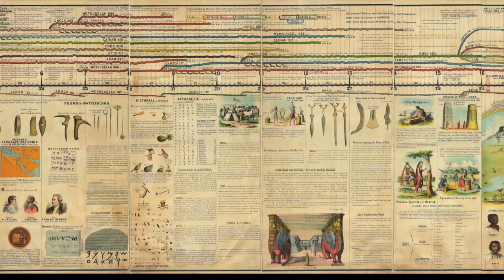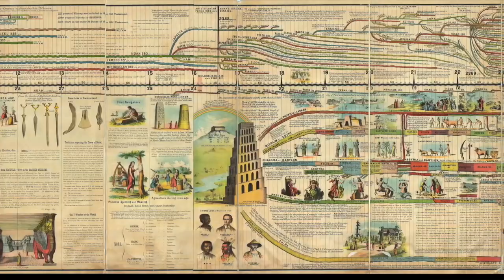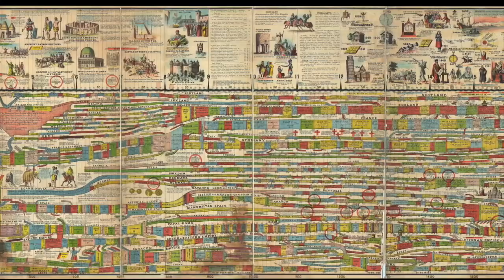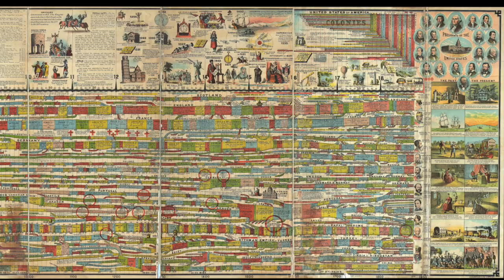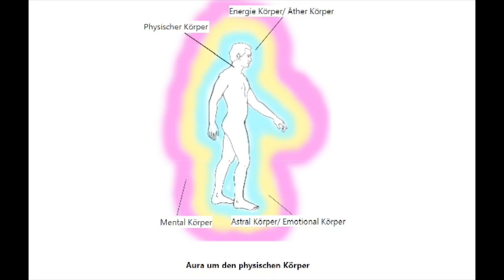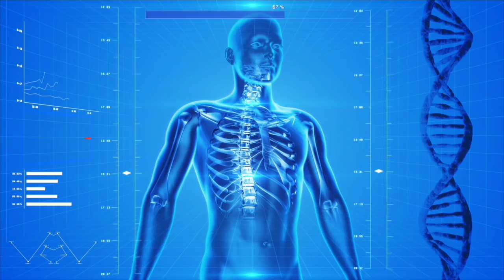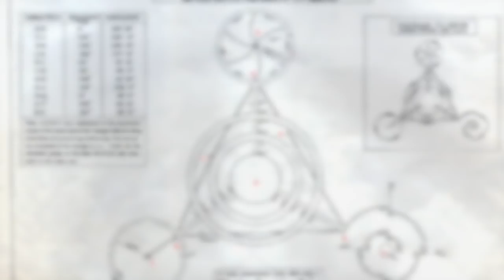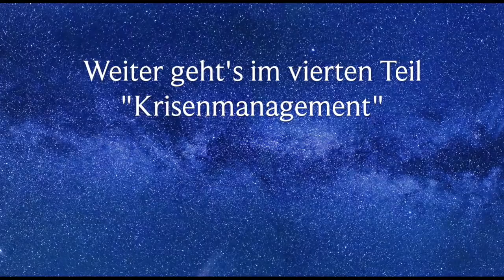E.T. 101, Kapitel 3: Der Einsatz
Verfilmung des gleichnamigen Buches von Diana Luppi. Neuauflage: Dagmar Neubronner.
Weitere Teile folgen ///  ALLES, WAS SIE JEMALS WISSEN MÜSSEN, HABEN SIE SCHON GELERNT - IN EINER ANDEREN GALAXIE. DAS LEBEN IST HART GENUG, LESEN SIE NOCH EINMAL DIE BEDIENUNGSANLEITUNG.
Sind Sie ohne Bedienungsanleitung auf diesem Planeten angekommen? Hatten Sie schon einmal insgeheim den Verdacht, Sie seien adoptiert worden und kämen eigentlich aus einer anderen, weniger gestörten Welt?
Haben Sie zur Zeit Ärger mit Ihrer genetischen Kodierung?
Erinnern Sie sich vage, daß Sie aus einem bestimmten Grund hergekommen sind, und sind Sie sich ziemlich sicher, daß Ihr gegenwärtiger Job damit nichts zu tun hat? Halten Sie durch!

Bibliothek in Prag
Bild von izoca auf Pixabay

Bibliothek
Bild von Foundry Co auf Pixabay

Milchstrasse Nacht Bäume
Bild von Free-Photos auf Pixabay

Gehirnhälften
Bild von Léa Latulippe auf Pixabay

Milchstrasse
Bild von Felix Mittermeier auf Pixabay